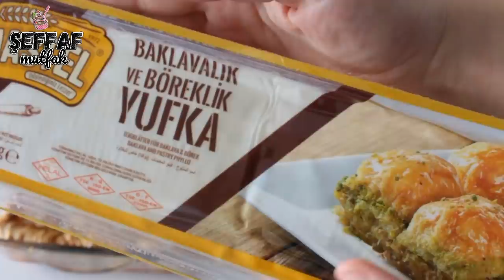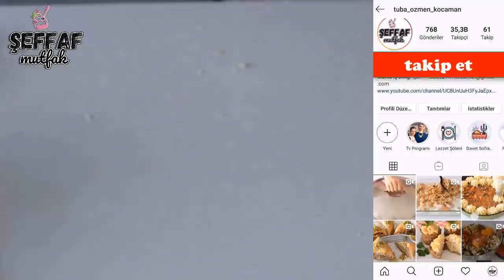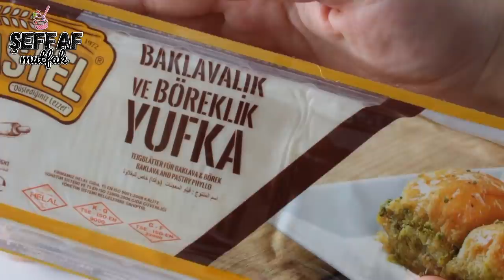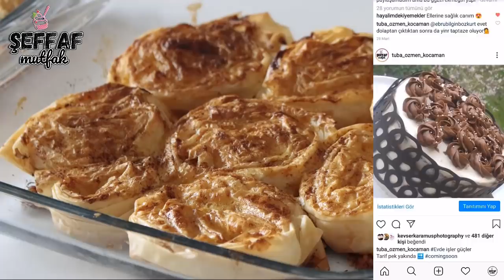1 PAKET YETER‼️ SADECE 1 PAKET BAKLAVALIK YUFKA İLE🌠 TATLISI TUZLU ŞERBETLİSİ BİR ARADA👑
1 PAKET BAKLAVALIK YUFKA İLE 3 TEPSİ LEZZET YAPABİLİRSİNİZ
KAHVALTIYA BÖREK AKŞAMA TATLI

BAKLAVA İÇİN
14 YAPRAK BAKLAVALIK YUFKA KULLANDIM
%70 FINDIK İÇEREN BİR FINDIK KREMASI KULLANDIM SİZLER İSTERSENİZ FINDIK CEVİZ VEYA FISTIK KULLANABİLİRSİNİZ
150 GR TEREYAĞ
YARIM ÇAY BARDAĞI SIVIYAĞ

ŞERBETİ İÇİN
2,5 SU BARDAĞI ŞEKER
2 SU BARDAĞI SU
ÇEYREK LİMON

BAKLAVA SICAK ŞERBET ILIK OLACAK

KIYMALI İÇ HARÇ İÇİN
12 YAPRAK YUFKA KULLANDIM
1 BAŞ SOĞAN
200 GR KIYMA
1 PAKET KUŞ ÜZÜMÜ
1 PAKET DOLMALIK FISTIK
1 ÇAY KAŞIĞI KARABİBER KIRMIZI PUL BİBER TARÇIN
TUZ
1 TUTAM MAYDANOZ

15 YAPRAK YUFKA KULLANDIM
VE PEYNİRLİ BÖREK İÇİN
RENDELENMİŞ PEYNİR
1 ADET YUMURTA SARISI
1 YEMEK KAŞIĞI YOĞURT

BİZİ SOSYAL MEDYADAN DA TAKİP EDEBİLİRSİNİZ..